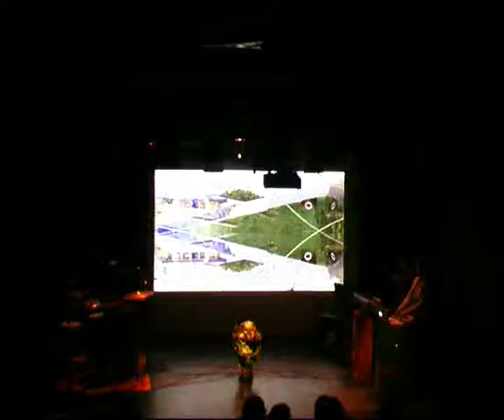Mirage Ciné Concert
Improvisation musicale, sonore et visuelle
- 45 min - Léticia Diaz Juteau

Ce projet consiste à produire une performance, dans laquelle l'improvisation musicale et sonore vient compléter une chronique en images d'une vision du monde actuel liée à des préoccupations environnementales ainsi que des images de différents voyages (diaporamas et vidéos) sur lesquelles Léticia Diaz Juteau ajoute des effets visuels synchronisés avec la musique.
Ce n'est pas un film qui raconte une histoire mais une réelle improvisation musicale et sonore.
Notre inspiration est venue du travail de Julien Allègre, percussionniste du groupe qui est aussi sculpteur et qui récupère des bidons de pétrole pour leur redonner une nouvelle vie et les transforme en sculpture.